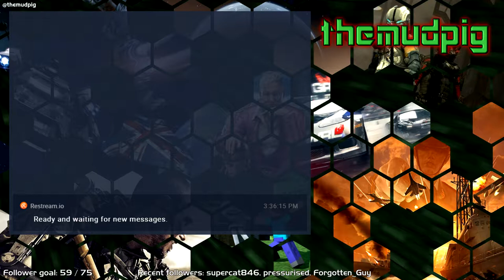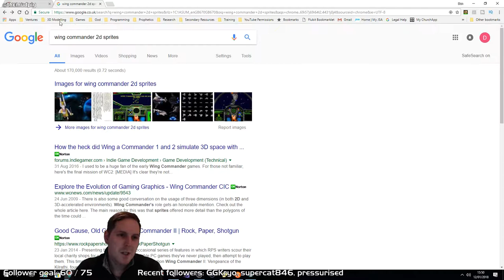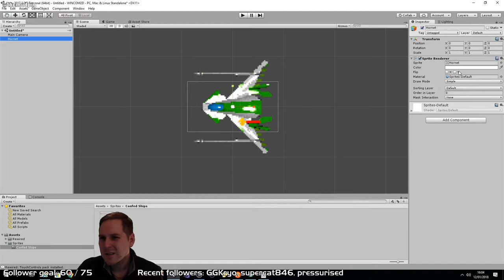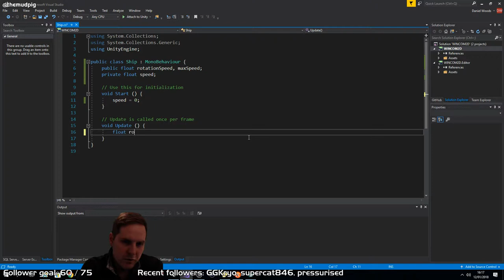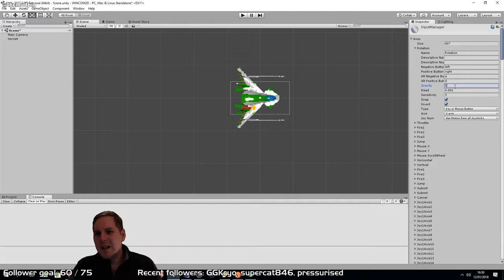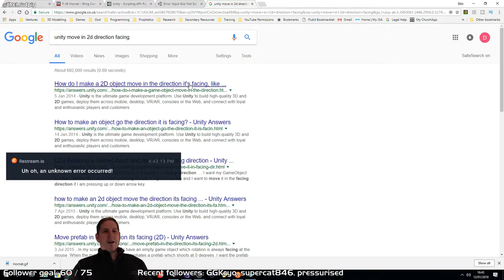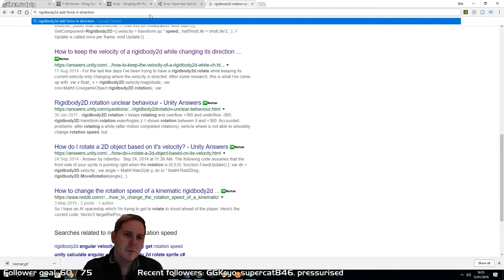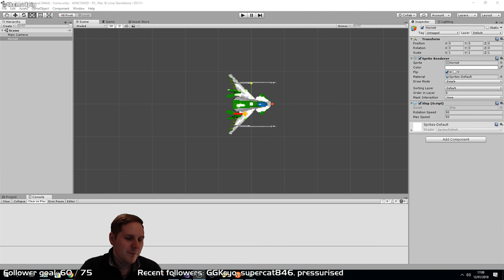Let's Make a 2D Wing Commander Clone in Unity Game Engine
Making a (very basic) 2D (top down) demake of Wing Commander PC game from the 1990's.  Made in Unity 3D, we import a sprite for our spaceship and add some basic controls and get our ship to move and turn.

Goals:
Fly a Hornet (Rotate, Translate/Move)
Shoot Lasers
Fire Dumbfire Missiles
Blow something up (An Asteroid!?)

//About
Hey gamers, I am centaurianmudpig and I player video games.  I'm no professional, I play for fun and upload my gameplay narrations and livestream to engage with an awesome community of video gamers.